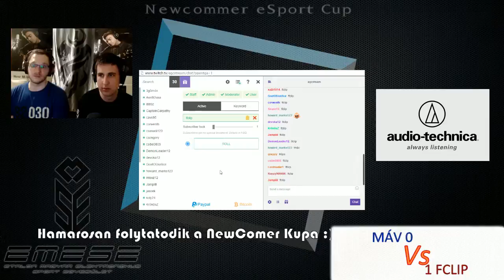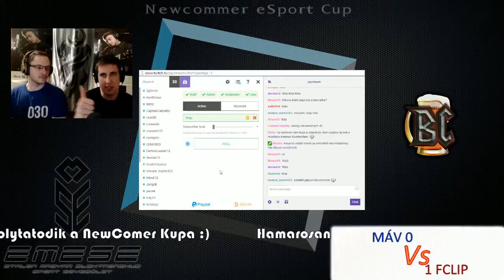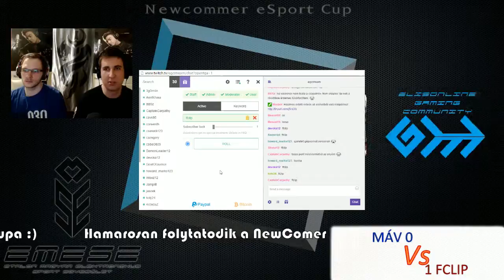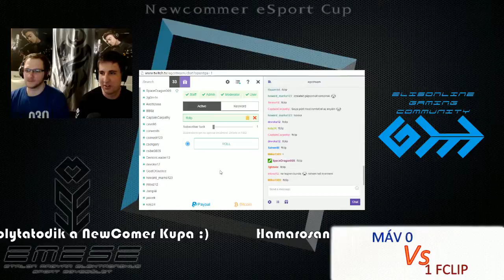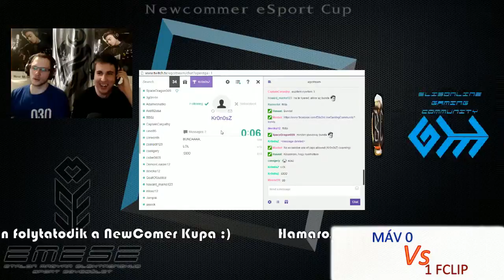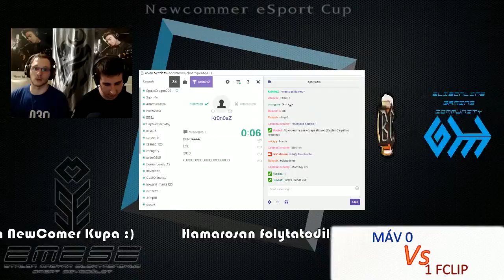Newcomer Esport - 5v5 Bajnokság #1 (Part 22)